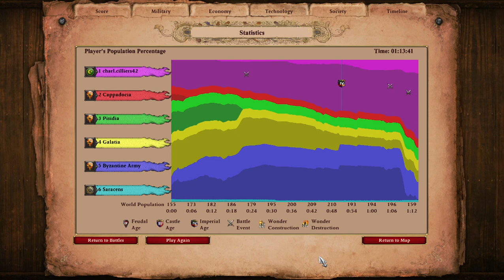Manzikert, the story of cavalry archers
HI guys, here is my next upload, the battle of Manzikert. I did a voice overview explaining how I like to play the mission. Feel free to add to the comment s your favorite campaign of Age of Empires and why.